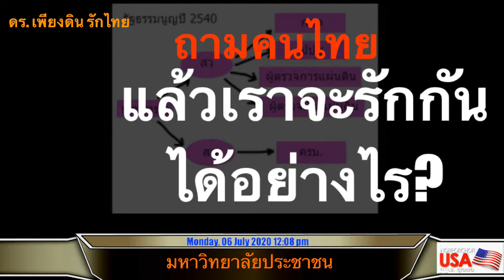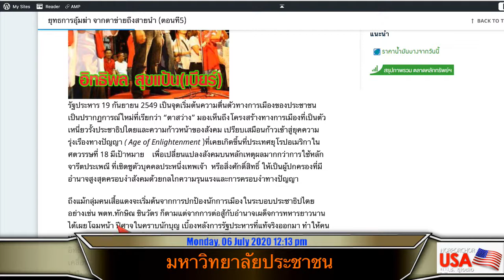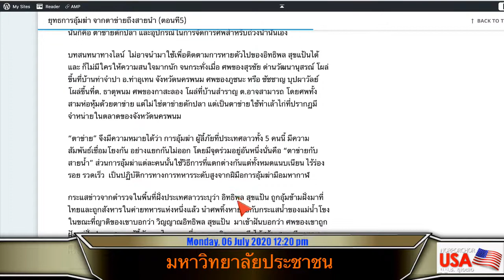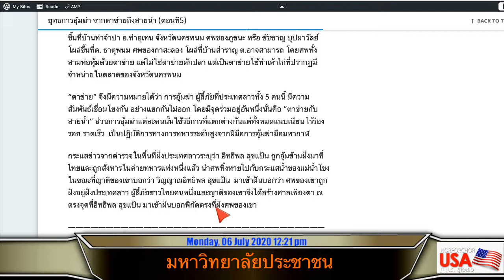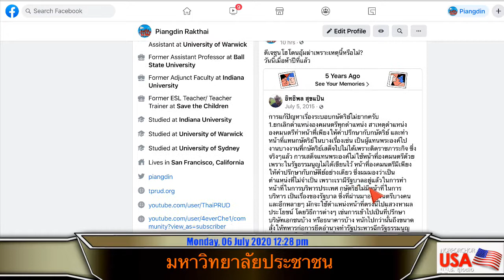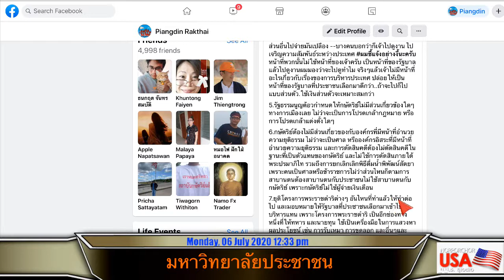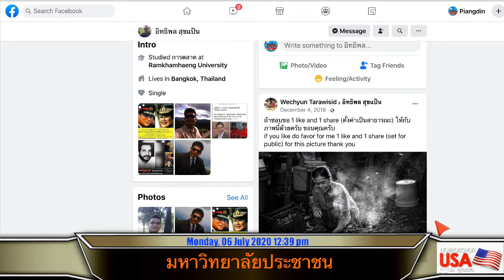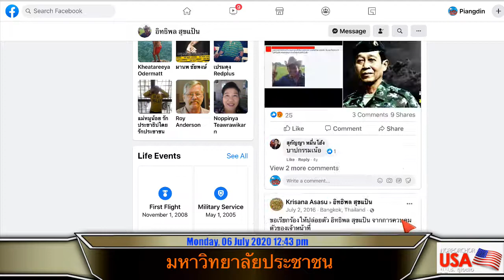ดร. เพียงดิน รักไทย ณ ห้องสมุดมหาวิทยาลัยประชาชน